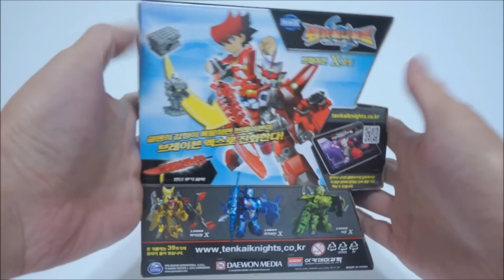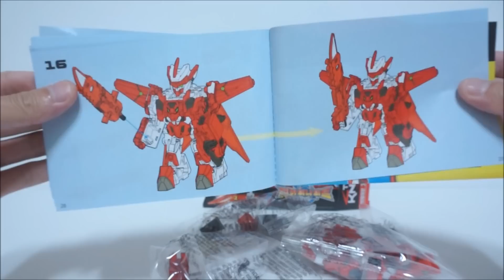텐카이나이트 장난감 브레이븐 X모드 동영상 & 또봇제로 레고장난감 호환 (Tenkai Knights BravenWolf)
텐카이나이트 장난감중의 빨간색 텐카이 브레이븐X 모드의 변신 조립과정을 담은 동영상입니다.

이 제품을 외국에서는 Tenkai Knights bravenwolf 라고 지칭하나 봅니다.